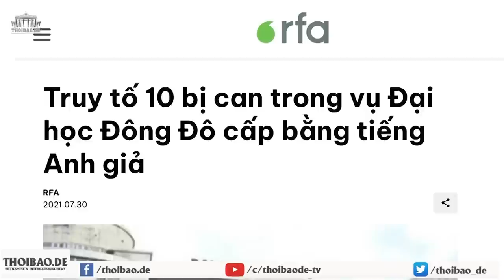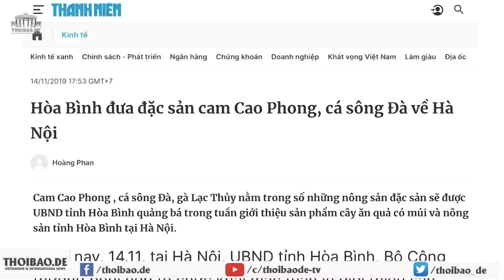Chủ nhiệm Uỷ ban kiểm tra tỉnh Bắc Ninh dùng bằng thạc sĩ giả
Chủ nhiệm Uỷ ban Kiểm tra Tỉnh uỷ Bắc Ninh - ông Nguyễn Công Thắng - vừa bị Ban Thường vụ Tỉnh uỷ kết luận, đã sử dụng bằng thạc sĩ giả để bảo vệ luận án tiến sĩ, sau đó lại dùng bằng tiến sĩ để thi nâng ngạch.